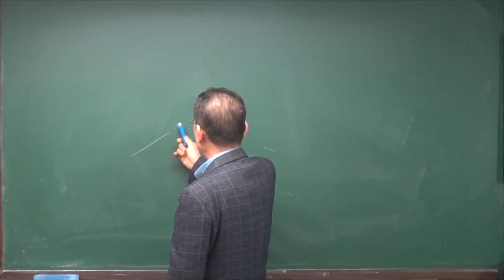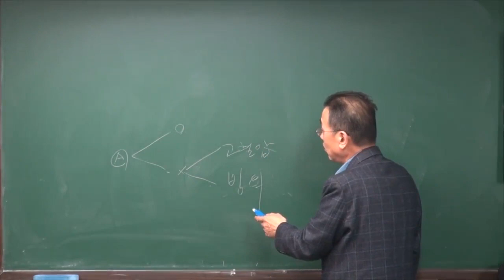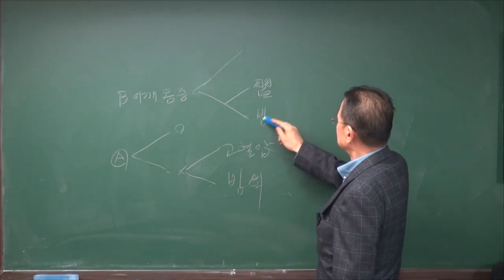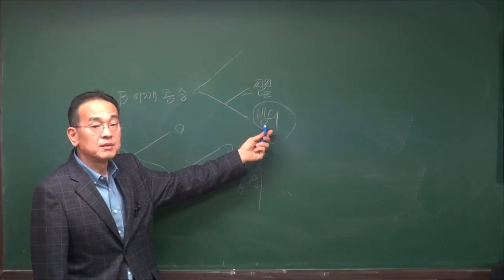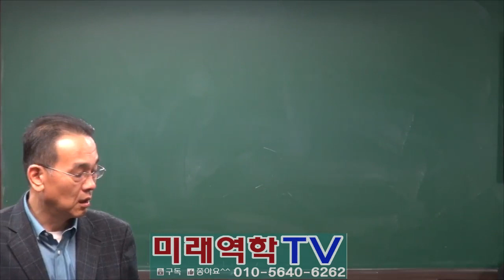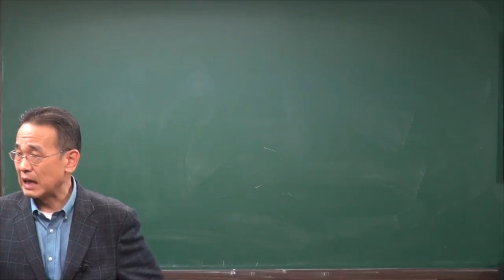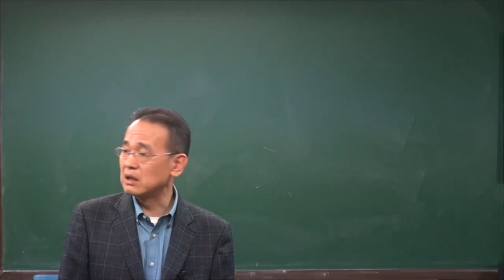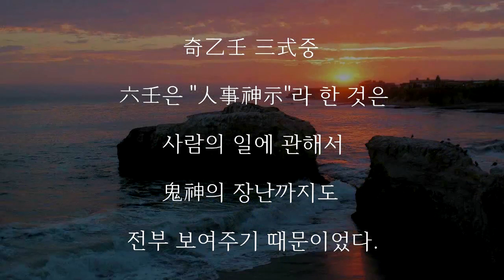빙의퇴치(조태운교수)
사람은 알듯 모를듯 형이상계의 침해를 받고 있지만 누구도 잘 이해하지 못하고 있는데 이로 인하여 건강을 상하고 통증에 시달리고 있다.